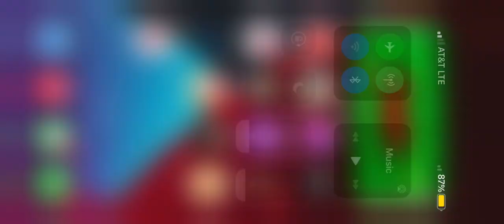Me doing random things in Minecraft(part 2)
This isn’t as long as the first one.